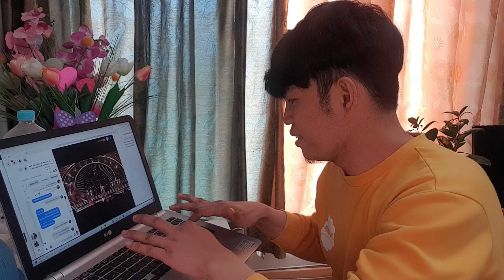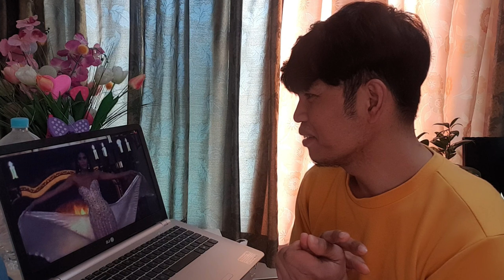Miss Universe 2021 Live Reaction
Miss Universe Philippiness, Miss Universe South Africa, Miss Universe India  Miss Universe Paraguay, Miss Universe Colombia